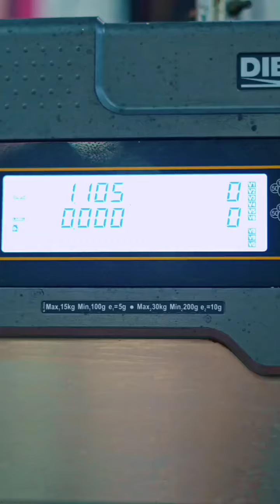Parceros... alguna vez se han preguntado qué ingredientes tiene un pre-entreno?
Así se ve el INTENZE traducido a alimentos que consumimos comúnmente y que los podemos conseguir en los supermercados... sin embargo las cantidades ergogénicas de los componentes más utilizados son muy difíciles de obtener.

Muchas personas dicen que con solo la alimentación se pueden cumplir los objetivos fitness y sí, eso siempre será lo primero, SIEMPRE!

Sin embargo, encontrar la creatina suficiente, betaína, citrulina, entre MUCHOS otros ÚTILES dentro del suplemento PRE-ENTRENO, requieren medidas un poco difíciles de lograr en una “comida balanceda” 🤣.
Una ayuda extra, también viene bien💪🏼🔥

Conoce más de Farid Naffah & IngenieriaCorporal en